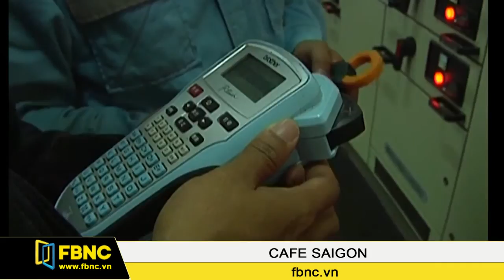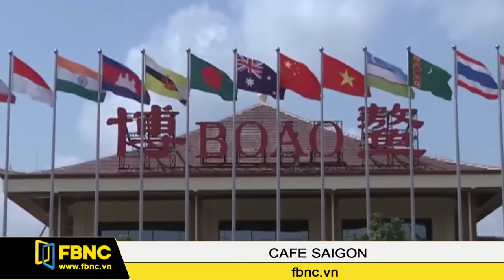FBNC - Cafe Sài Gòn 23/03/2017 (Phần 2)